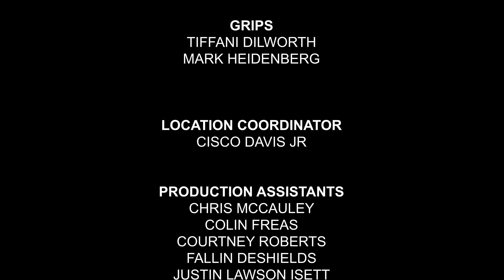Stowaway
A Short Film by Wes Throneberry